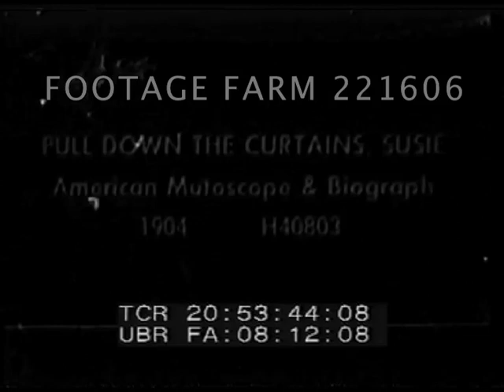Pull Down The Curtains, Susie 221606-26 | Footage Farm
Pull Down The Curtains, Susie
American Mutoscope & Biograph Company; AM&B.  Cameraman:  A. E. Weed.
Couple walk past backdrop of house exterior w/ windows & curtains.  Woman walks in front of window w/ open blind & begins to undress as man watches.  Suddenly pulls down curtain.
Primitives; 1900s; Peeping Tom; Peep Show; Prurient; 1903; Oddities; Undressing; Non-erotic;